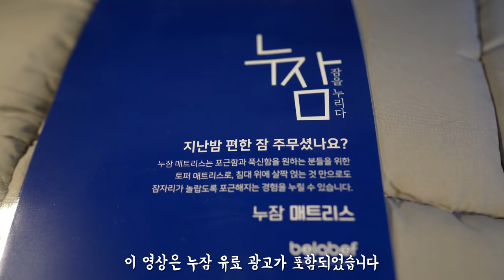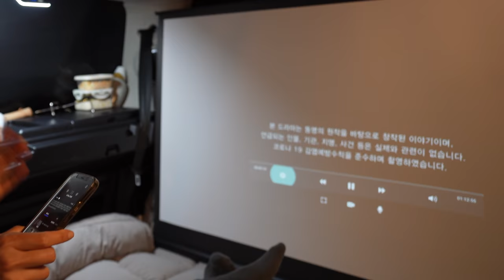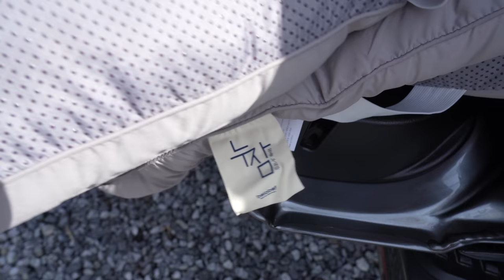Sub 우중차박, 시원했던 빗소리와 나만을 위한 영화관 ft. 중고차 잘 샀다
Title : The sound of the cool rain and the movie theater just for me.

- 혼자 촬영 편집하는 1인 크리에이터입니다.
- The copyright of this video belongs to 조화영 조아용 JOA.

-등받이 : 코스트코
-판초우비 : 피엘라벤